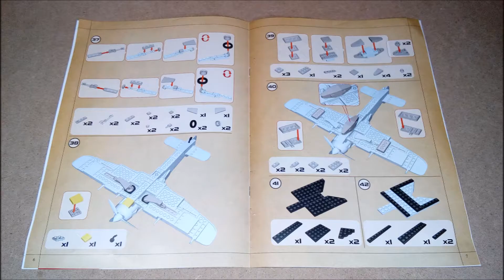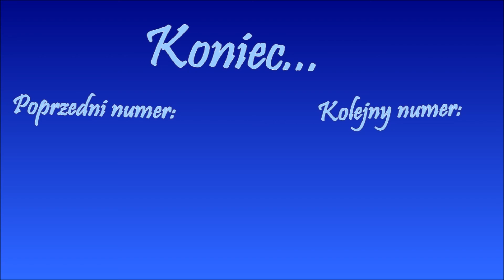Cobi - SAMOLOTY II WOJNY ŚWIATOWEJ - numer 14 - Co w numerze i montaż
Wielka Kolekcja Cobi
SAMOLOTY II WOJNY ŚWIATOWEJ
Numer 14 - Focke-Wulf FW 190 3/3 + Figurka
Menu
0:04 Opakowanie
0:14 W Numerze
0:52 Zestaw Klocków
1:22 Montaż modelu
3:42 Szybki montaż x6
4:13 Montaż figurki
4:19 Po montażu
4:45 Koniec